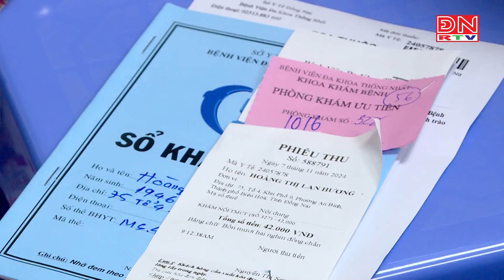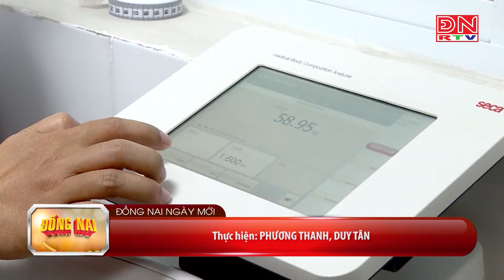Bệnh viện đa khoa Thống Nhất khám và tư vấn dinh dưỡng miễn phí cho bệnh nhân